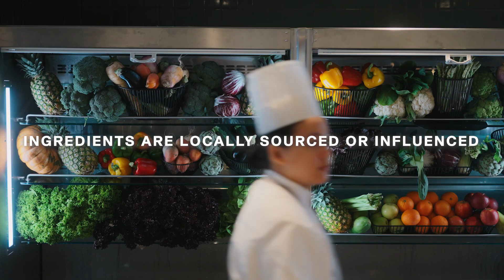Introducing the Guest Experience onboard EXPLORA I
Discover the newest luxury lifestyle brand at sea, aboard the newly launched EXPLORA I.